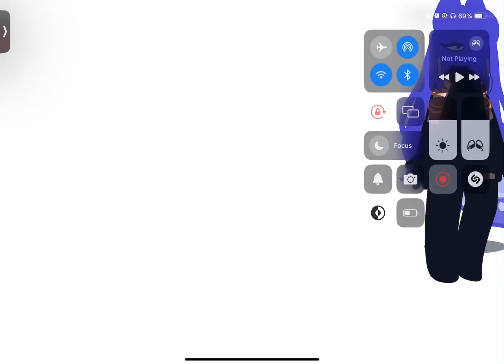back??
here’s razis alt outfit (gonna make a main one later) @TheAvrageVex